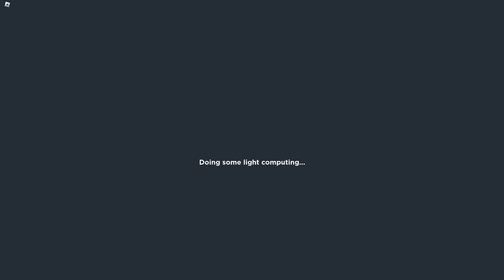[EVENT] How to get ALL 10 TIX & TICKET BADGES in ARSENAL (THE CLASSIC!) | Roblox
I'll be showing you how to get all 10 Tix and Ticket badges in Arsenal on Roblox during The Classic event!